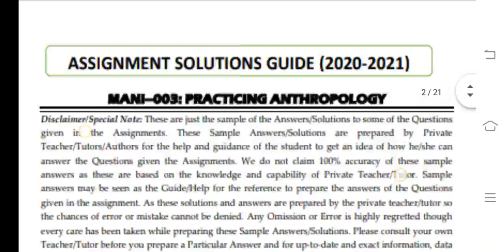MANI 003 Ignou Solved Assignment 2020-21